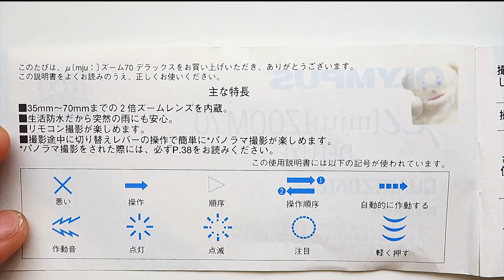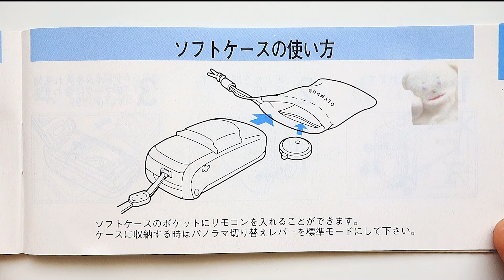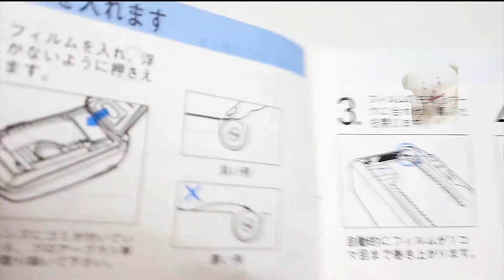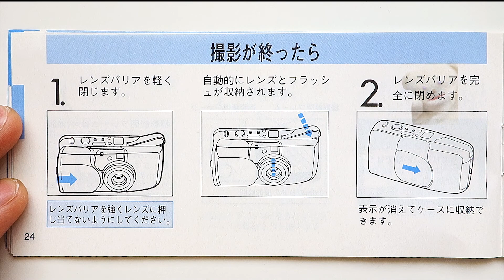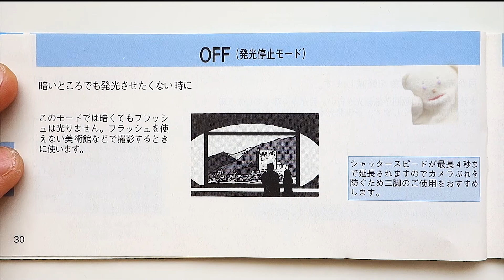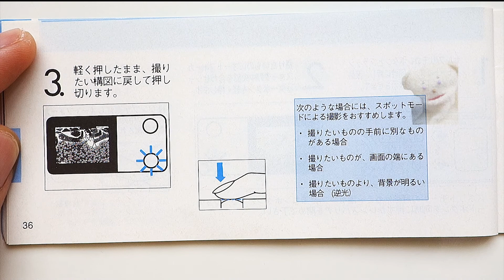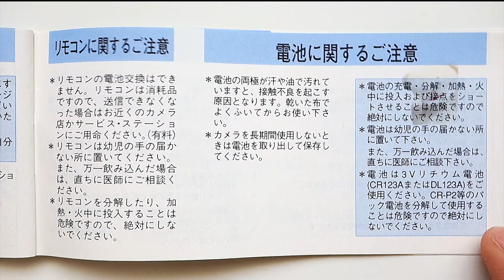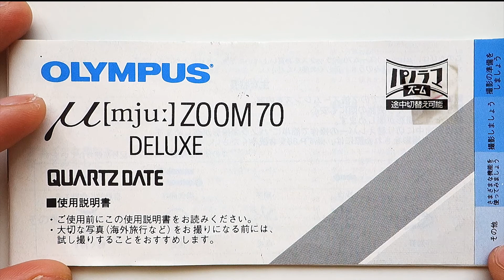Olympus mju zoom 70 説明書 マニュアル 日本語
オリンパスミュ取扱説明
オリンパスミュズーム70マニュアル
フィルムカメラ説明書
olympus mju zoom 70 Instruction manual